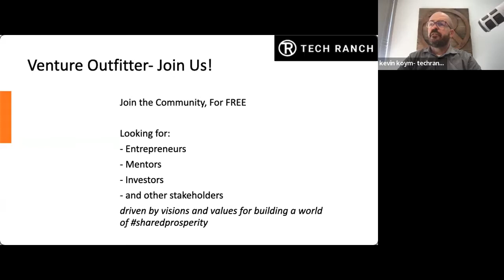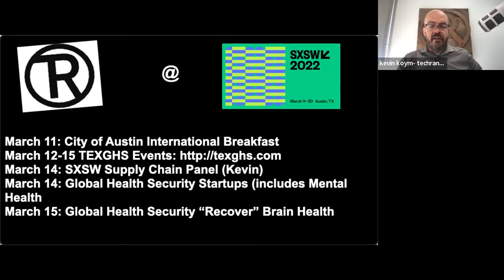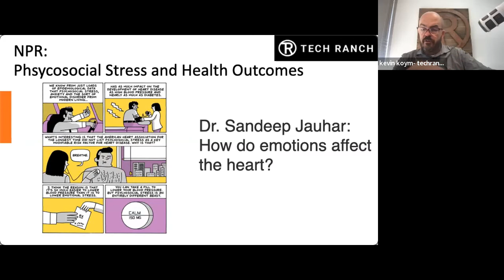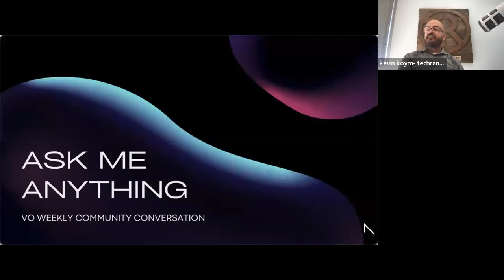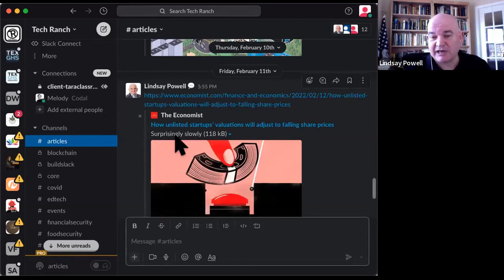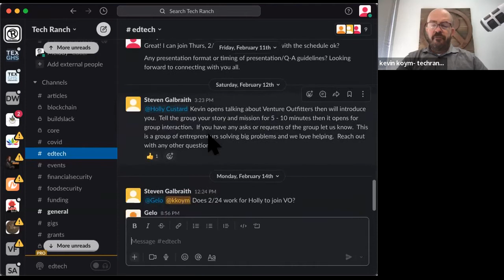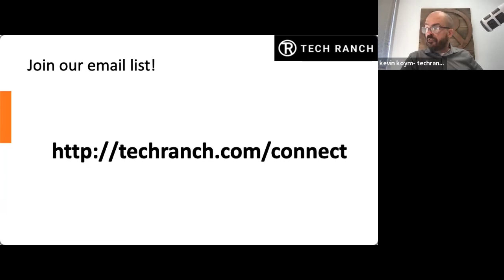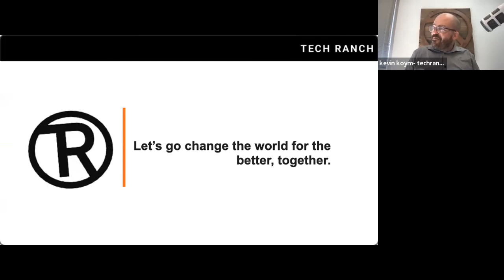Venture Outfitter weekly presents: Ask Me Anything Session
This week, we’ll have an open discussion and “Ask Me Anything” session with Kevin Koym and the Venture Outfitter community. Get ready with your questions and make sure to participate on this discussion with entrepreneurs around the world.

Added to all of these, we're actively searching for new mentors with scar tissue to donate to our entrepreneurs to help our entrepreneurs stay out of harm's way and avoid the pitfalls you've experienced.
We're also searching for country managers to help us mentor our entrepreneurs from 42 countries all over the world!